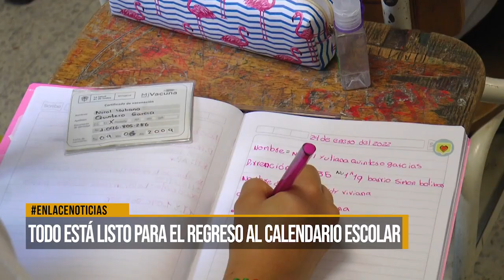Todo está listo para el regreso al calendario escolar